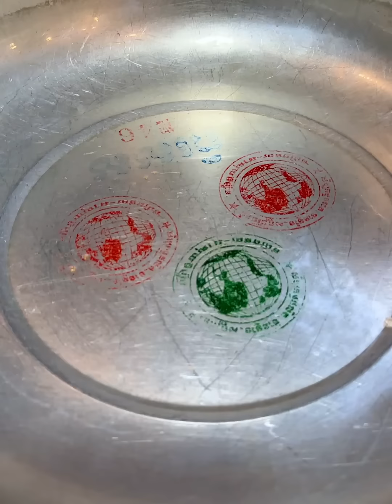Mommy Chef Sros Cook Delicious and Eat | Ox Tail, Crispy Fish, Sour Sweet fish Soup recipe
Hello everyone. Please enjoy with my cooking together.